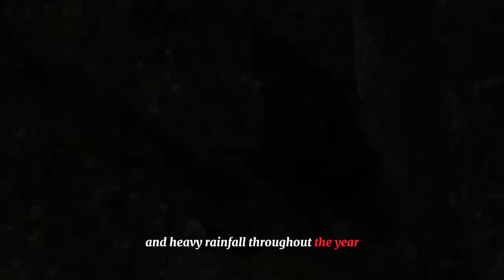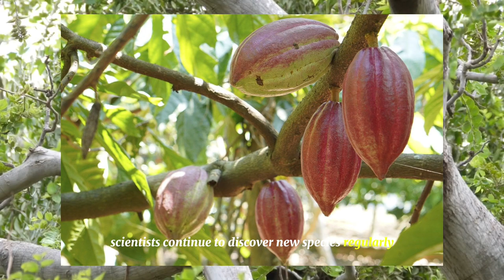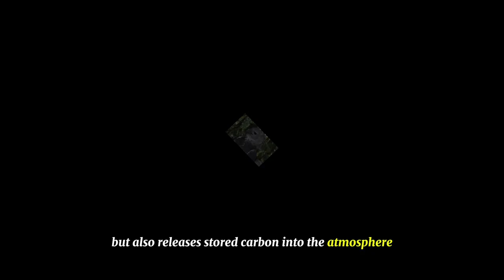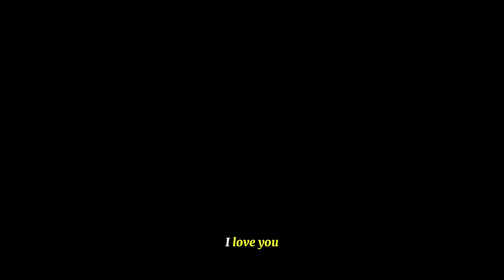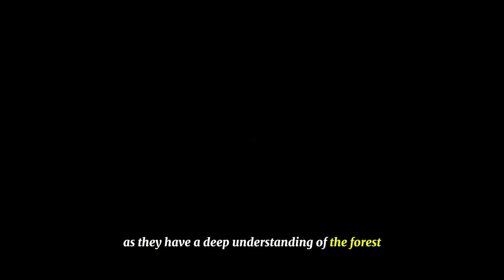Amazon rainforest video | Amazon rainforest documentary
This video is about Amazon rainforest